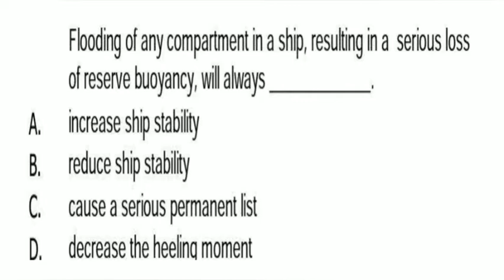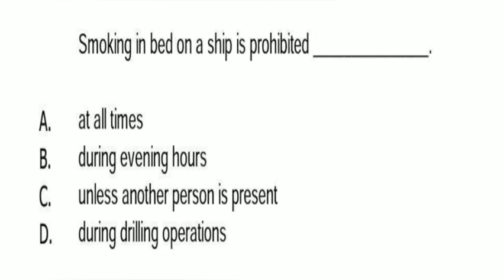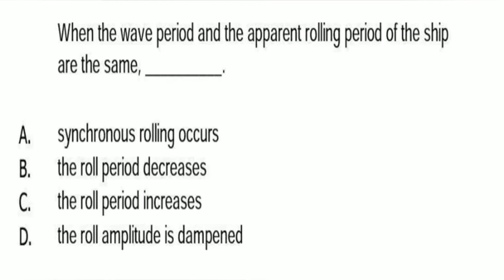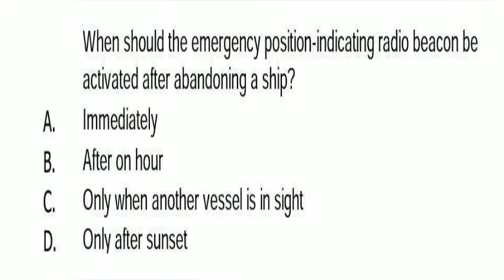Marine Engineering knowledge: Ship construction and naval architecture 52